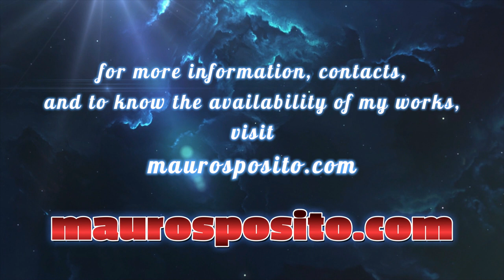L'incanto delle montagne - SPRAY PAINT ART - by Mauro Sposito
My spray art clothing store

Ciao !